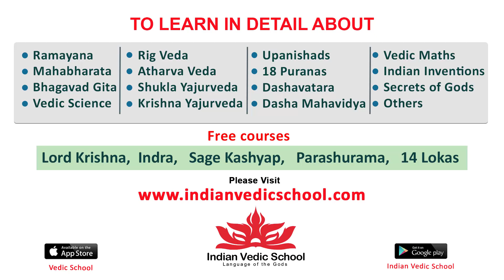HanuMan Movie Historic 100 Days Celebrations | Teja Sajja | Prasanth Varma | Getup Srinu | Airanews